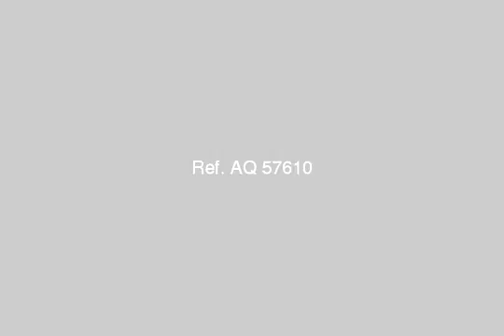Apartment For Sale In Dokki Cairo - mlseg.com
Apartment For Sale In Dokki Cairo فرصه 125م دور مميز جدا وبلكونه بحري بأرقى موقع فيلات بالدقى قرب النيل والمترو لعشاق السكن الهادئ وقرب جميع الخدمات والمكاتب والشركات عنوان مميز وفخم 2غ 2ر 2ح السعر 530ألف جنيه - الدقي - Egypt Real Estate | Greater Cairo | Dokki | Apartment For Sale